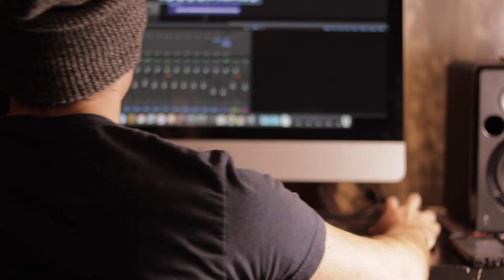The Change In His Gait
I had a ton of fun with this one! I hope you like it.